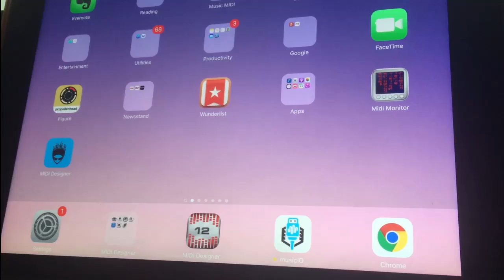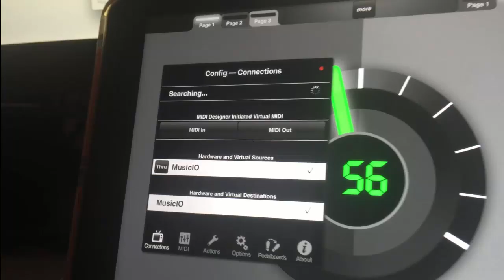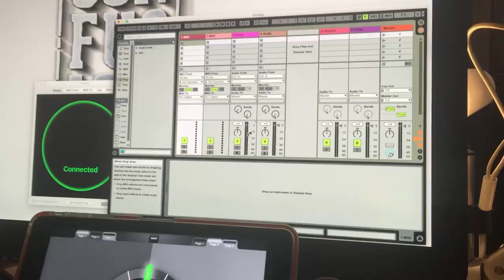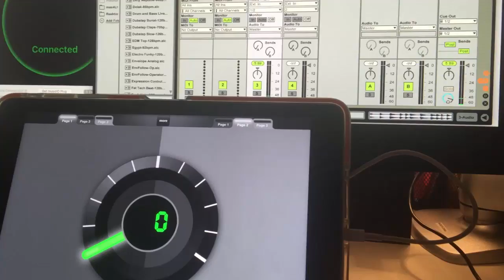Part 1/3: Using musicIO with Ableton Live on OSX -- MIDI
This tutorial video shows how to use musicIO on an IOS device to get MIDI to and from a Mac running Ableton Live. musicIO is the premier audio/MIDI-over-USB solution for iOS-Mac and iOS-Windows music-making.